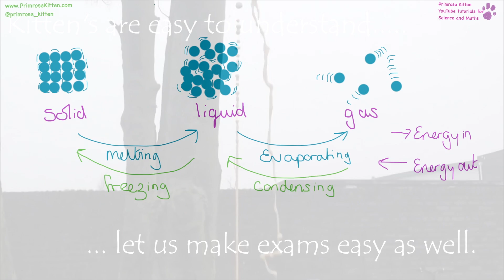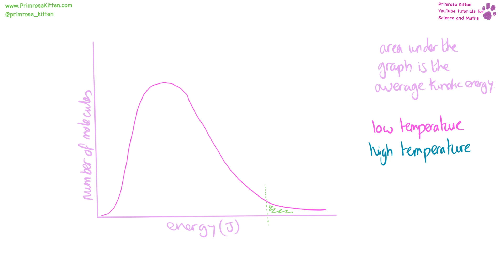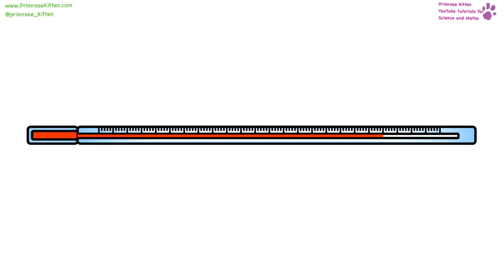The whole of PARTICLE MODEL. Edexcel 9-1 GCSE Physics or combined science revision unit 14 paper 2